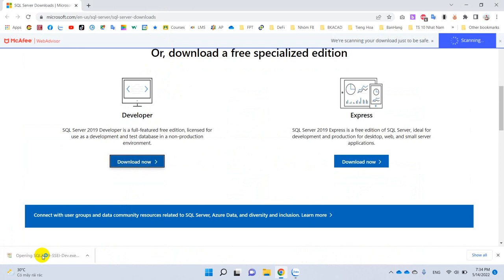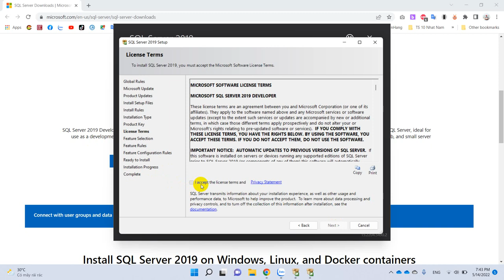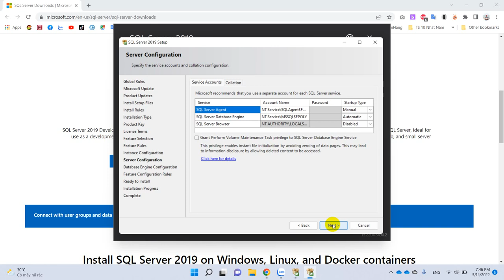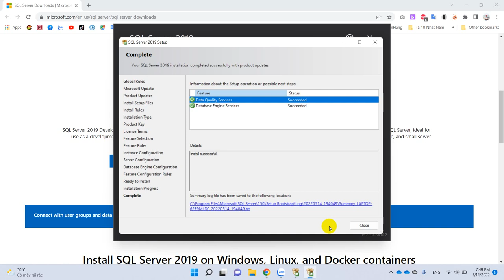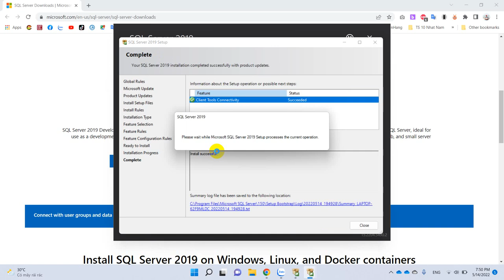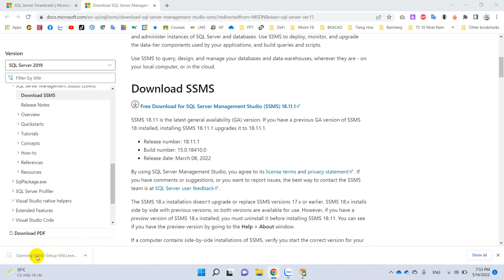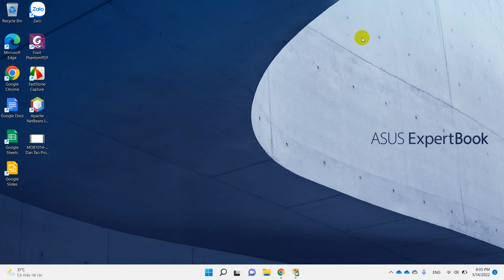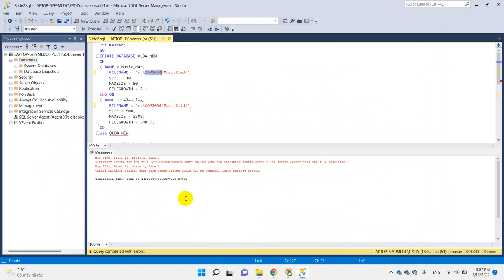Hướng dẫn cài đặt SQL Server 2019